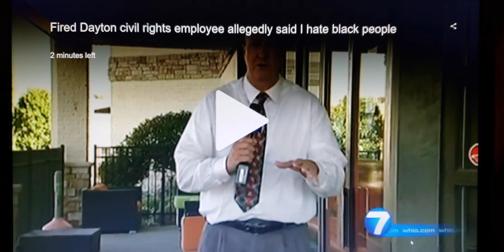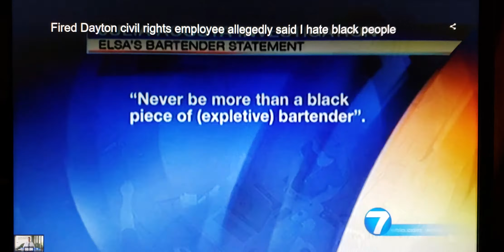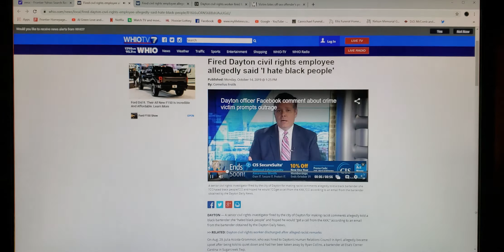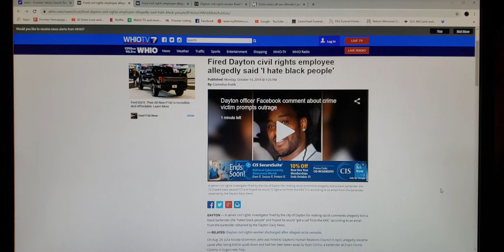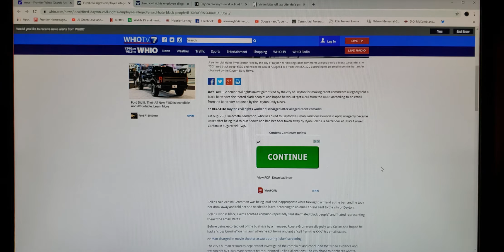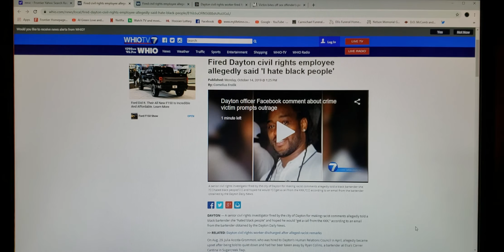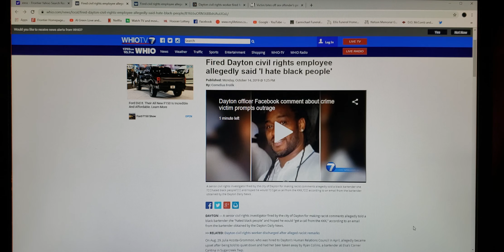Julia Acosta-Grammon A Civil Rights Activist Fired Allegedly Saying ,She Hates Black people.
Fired Dayton Civil Rights Employee Allegedly Said ' I hate Black people '